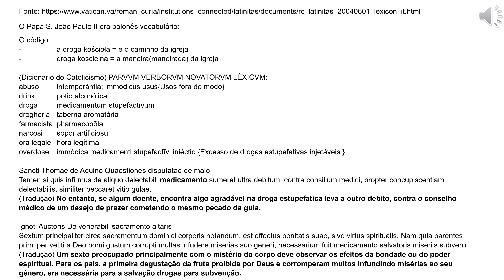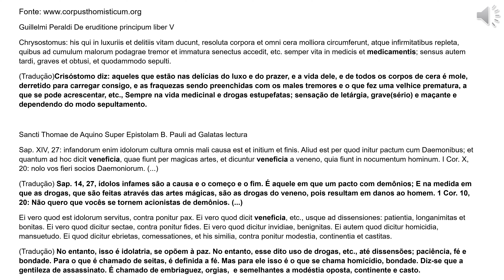A linguagem de Santo Tomás de Aquino para Dicionário Catolicismo (PARVVM VERBORVM NOVATORVM LÉXICVM)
Tem o objetivo de esclarecimentos quanto a história da Cannabis. Redução de danos, novas maneiras de licitude.

Demônio em grego significa "deus não identificado". O nome oculto de Deus que não deve ser deliberado, significa que Deus pode tudo, ou seja Ele é um Demónio para os adversários e outros espíritos ou seres imateriais que tem orgulho e soberba, "matutinus inveniat".
"Flammas eius lucifer matutinus inveniat: ille, inquam, Lucifer, qui nescit occasum, Christus Fillus tuus, qui, regressus ab inferis, humano generi serenus illuxit, et vivit et regnat, in saecula, saeculorum."
Significado de Lucifer; "Portador da luz", "Estrela alva(vênus)", "Glória da manhã", "Estrela do Sol (ou do Solo)", "Entardecer". Não é um anjo e sim um acidente na quidade (totalidade) dos anjos e arcanos ou algum fenómeno natural que resplandece da Glória Divina ou Deina (Sua Divindade e Deidade - não sua noção apreensiva [potência neutra]) e/ou Esplendor Desses.
O Fogo é o mesmo tanto do Inferno como do Purgatório, mas há um atormenta já a outro purifica. O Fogo do Espírito Santo desce como língua sobre os adoradores e tem várias vias multiformes tendo o corpo sua dimensão em todos os seus lados.